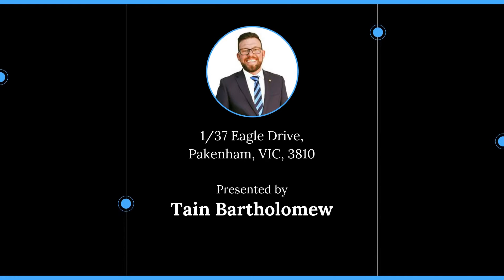1/37 Eagle Drive, Pakenham, VIC, 3810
🔔 For Sale - UNDER CONTRACT - Ideal Location – No Body Corp!

For all enquiries contact Tain Bartholomew